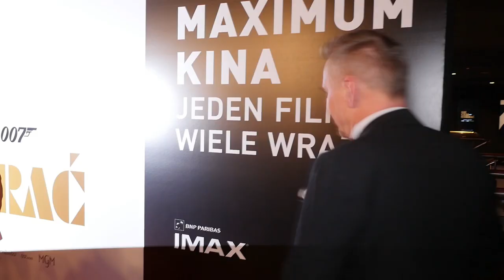Krzysztof Gojdź o urodzie Jennifer Lopez. Gwiazda odwiedziła klinikę doktora?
Krzysztof Gojdź o urodzie Jennifer Lopez. Gwiazda odwiedziła klinikę doktora? Więcej w naszym materiale wideo.